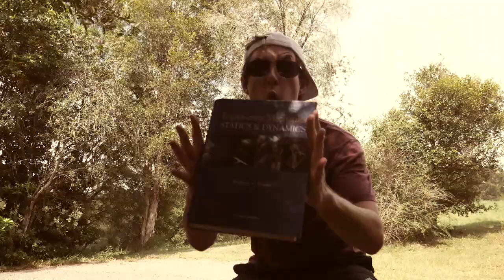It's Time for School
Film and Music by Ben Lamberton